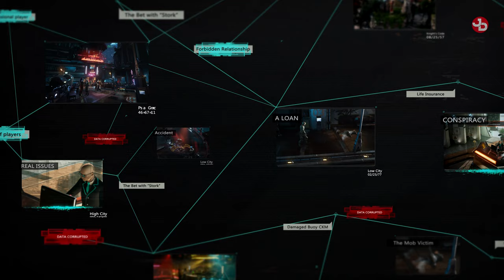Gamedec 4K Reveal Trailer - Adaptive | Cyberpunk | Isometric | RPG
Gamedec is an adaptive cyberpunk RPG. As a private detective, it’s your job to solve crimes inside virtual worlds. What decisions will you make in a world where child slavery is a F2P game, where murder over a game-clan dispute is an every-day reality? Who will you become in the XXII century?

Planned Release Date: 2020

🚚 🚌 Jimmy Dali Mods Collection:
Greek voice navigation for ETS 2 1.35 update on Steam Workshop

*These mods are free to download anytime.
If you use any of these mods in your videos, I will promote you with a SHOUT OUT/TRIBUTE video of your channel.
Just fill out the Google form below and I will contact you on the details.*

🔹 Valantis Krikri Support-A-Creator:
VKK-VALANTAKOS

👨🏽‍💻My PC Setup:
CPU: i7 2600k @4.5 Ghz oc
MB: Gigabyte Z68XP-UD4
GPU: Gigabyte GeForce RTX™ 2070 WINDFORCE 8G GV-N2070WF3-8GC
SSD: OCZ Vertex 4 128gb
HDD: WD Black 2TB
HDD: WD Green 1TB
Ram: Corsair Vengeance 16gb 1600MHz
PSU: XFX Pro Black Edition 800w
Case: Thermaltake Chaser MK-1
Monitors: DELL S2719DGF 1440p 155Hz 27', LG 23', LG 24''
Steering Wheel: Logitech G29 Racing Wheel/Shifter/Pedals
Headtracking: EDTracker Pro Wireless
Headset: HyperX Cloud
Mic: Reloop sPodcaster
Mouse: Logitech G700s
Keyboard: Logitech G105
Webcams: two Logitech C270
OS: Windows 10 64-bit